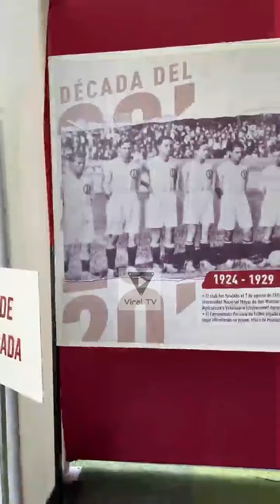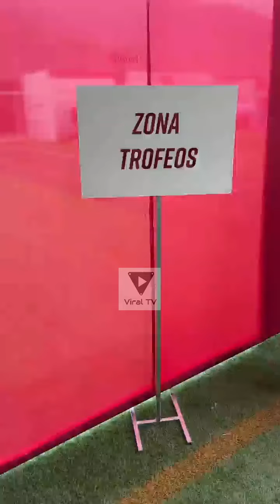UNIVERSITARIO NOCHE CREMA 2022